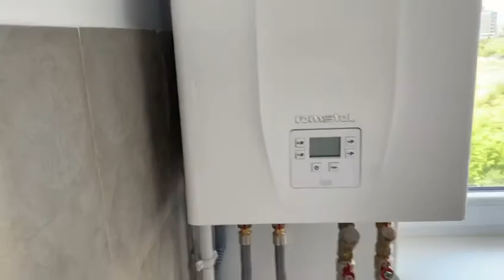Sisesti LakeHouse - Apartament 3 camere Nr.52 - DezvoltatorImobiliar.ro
Afla toate detalile legate de proiectul rezidential Sisesti LakeHouse situat in Zona Sisesti, Baneasa, Bucuresti promovat pe platforma imobiliara DezvoltatorImobiliar.ro!
Sisesti LakeHouse este ansamblu rezidential de locuinte noi ce cuprinde: Apartamente 2 camere si Apartamente 3 camere.

Ansamblul rezidențial Siseşti LakeHouse compus din două imobile de locuinţe colective cu regim de înălţime D+P+5E şi respectiv D+P+8E fiind localizat in cartierul rezidential Baneasa, in imediat apropiere a lacului Grivita, situat într-o zonă liniștită, înconjurată de spații verzi.
Apartamentele luminoase, moderne, spaționase ce beneficiază de materiale de calitate de la branduri renumite.

ACTE FINALIZATE !!!  Toata documentatia este finalizata ( receptie, edificare, dezmembrare pe loturi, cadastre, certificat energetic etc), se poate depune pentru obtinerea creditului bancar imediat.